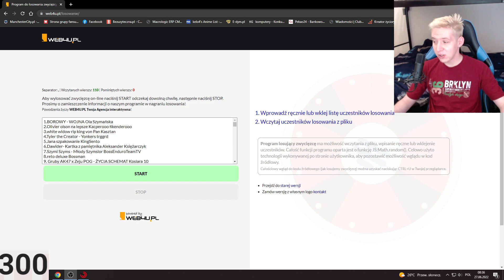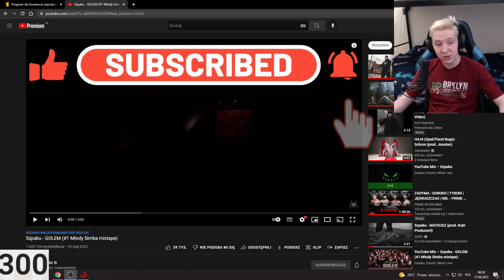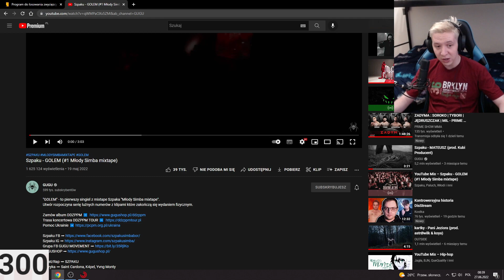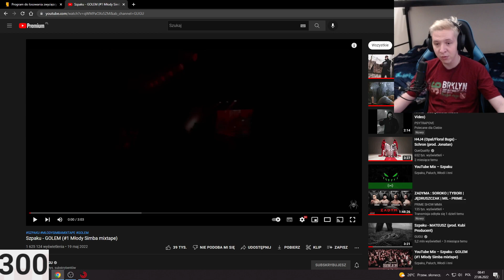Reakcja na Szpaku - GOLEM (#1 Młody Simba mixtape)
Droga po 500 subów
Do końca roku mam cel Wbić 500 Subów pomożesz mi zostawiajac Suba na kanale ?

Zbiórka się Pomaga:
Ukraino, nie zostawimy Cię w potrzebie!